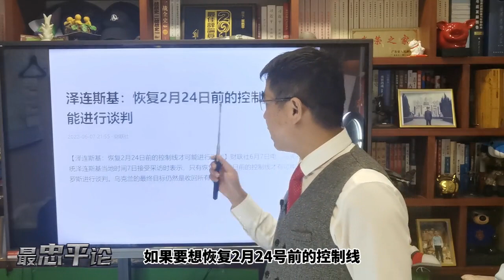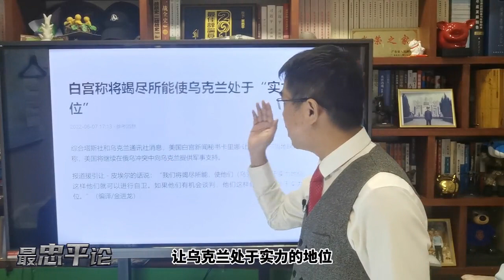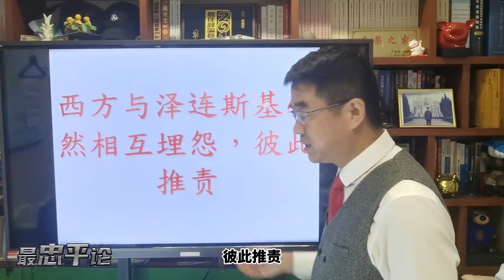06月09日：俄乌冲突再生变数，俄罗斯展开大国外交，普京罕见对乌克兰让步宋忠平：俄乌战争三阶段战果复盘！泽连斯基还能继续打下去吗？06月09日：俄乌冲突再生变数，俄罗斯展开大国外交，普京罕见对乌克兰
俄罗斯寝食难安，乌克兰游击队行动升级，击毙6名俄军哨兵，奇袭铁路线！
乌克兰23个旅岿然不动！抵御俄军12个集团军+上千枚弹道导弹+激战3个月。
乌克兰巧设陷阱，居高临下绞杀俄罗斯有生力量！北顿涅茨克巷战依然激烈进行！
乌克兰精准击杀俄军第5集团军司令，星链系统再立新功，取上将首级如探囊取物。
俄罗斯顿巴斯战场2位将军同日阵亡，拦截乌克兰导弹就像砸核桃，普京大帝恐难再自信！
俄罗斯偷鸡不成蚀把米！挑拨乌克兰和波兰关系，发动军事政变，斩首泽连斯基？
军歌应唱大刀环，国际营强渡北顿涅兹克河，灵活多变的战术重创车臣部队与俄军！
乌军痛击车臣屠夫部队，俄罗斯攻势似已停滞，消耗战代价高昂，胜利属于乌克兰！
请君入瓮诱敌深入，绞杀俄罗斯有生力量，北顿内茨克乌克兰吹起反攻号角！
乌克兰俄罗斯最新局势，美英德面对俄罗斯威胁，嗤之以鼻，联手提供中远程打击武器！
乌克兰军队老战士上战场，俄罗斯军队”焦土政策“，成功虽无把握，成仁确有决心！
俄罗斯已成强弩之末，乌军反攻威胁俄军生命线。战争的天平正在逐步向乌克兰倾斜！
俄罗斯重型喷火坦克被击爆，乌克兰又增纵深打击利器，与远程火炮系统相结合，战力倍增。
乌克兰军队反坦克导弹，一炮打爆俄军卡-52武装直升机，黄沙百战穿金甲！
惊天大盗釜底抽薪，俄罗斯雪上加霜，7吨钛金属被运走，导弹飞不起来了！
乌克兰俄罗斯最新局势当日实录，顿巴斯拉锯战。美国更新了俄罗斯战损数据，俄军士气低落指挥控制不力。
俄乌战场当日实录，激战顿巴斯。俄罗斯军队继续攻击北顿涅茨克，乌克兰在赫尔松州西北部进行局部反攻。